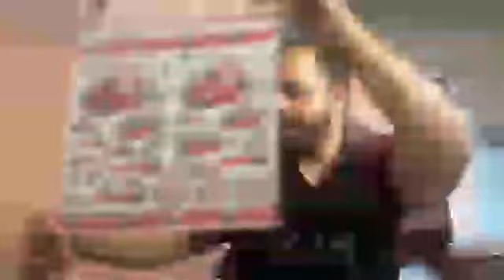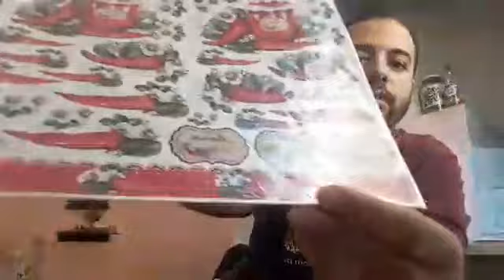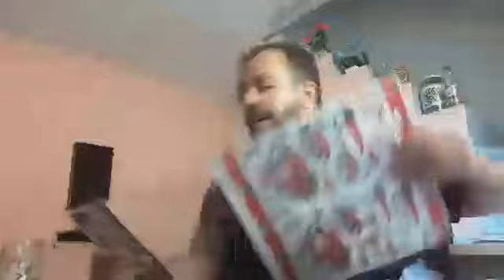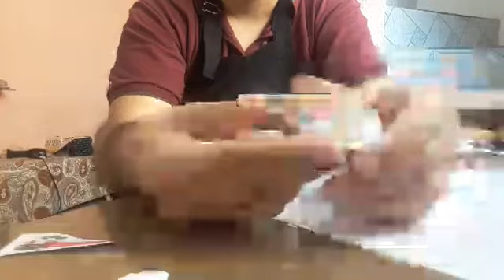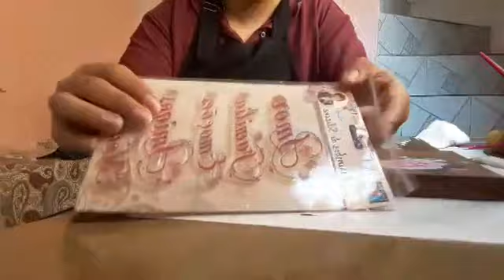Live Facebook 01/09